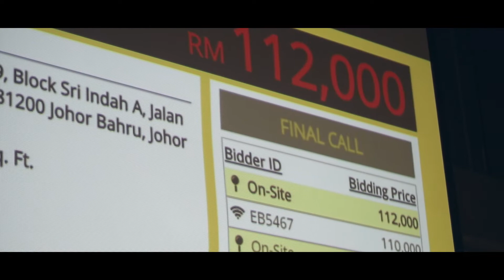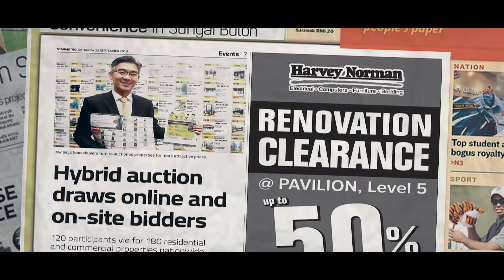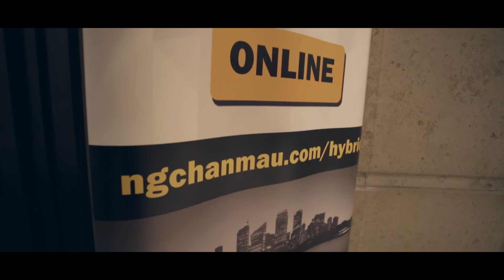Maybank Grand Property Hybrid Auction Carnival has a successful bidding on 19-Sep-2018.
Thank you for joining us at the wonderful day and congratulation to our successful bidders. We are looking forward to see you again for our coming hybrid auction fair.